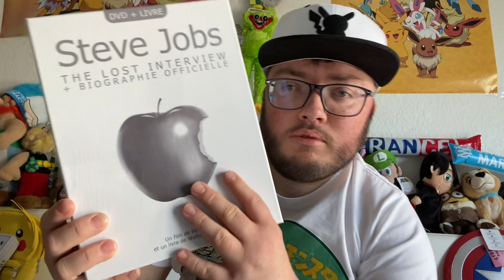Présentation achat noz